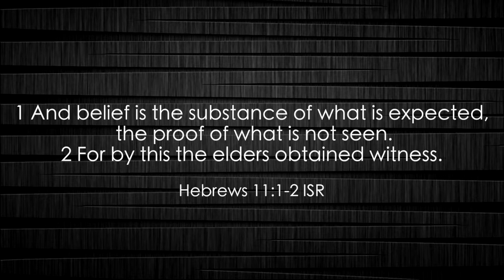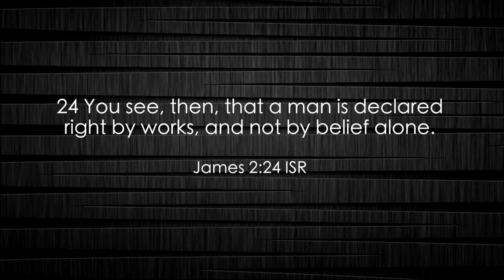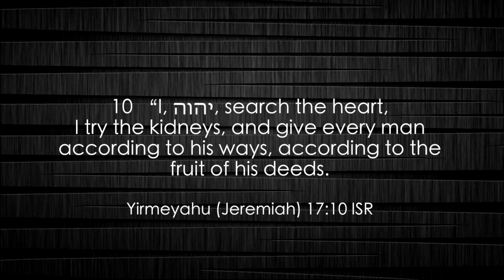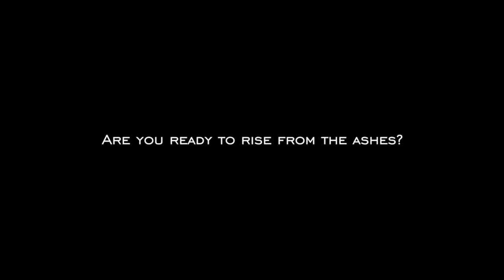This Ain't That #4- Works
Hey everyone and welcome to a new series of devotionals from Out of Ashes Ministries. These devo’s are intended to be short and to the point. They are not intended to be deep, detailed studies, but to be a stick that pokes at our inner “thinker” and help us to be more conscious of God and our position relative to Him and others on a daily, or even momentary basis.

In this fourth video of the series, we are continuing our discussion on works. The big question this week is: How Important are works to God? We dive into this and more in this week's video.

In upcoming videos, we will look into more specific mindsets we all have and see how we can transform our minds to be in line with His Word so we can grow into the stature of Messiah.

Welcome to the journey. I pray your life will never be the same.